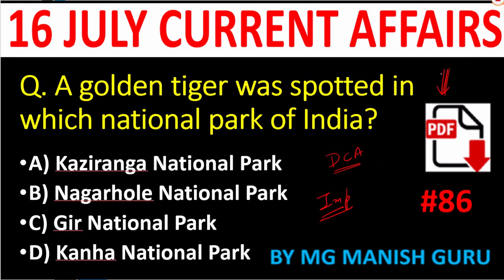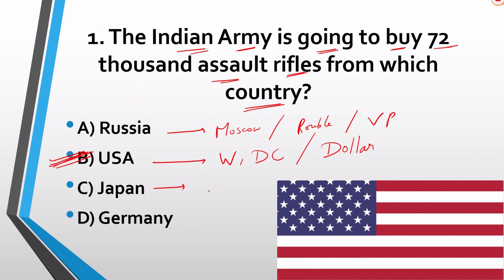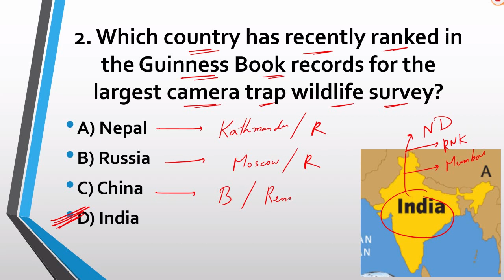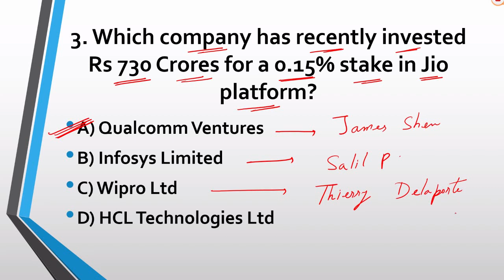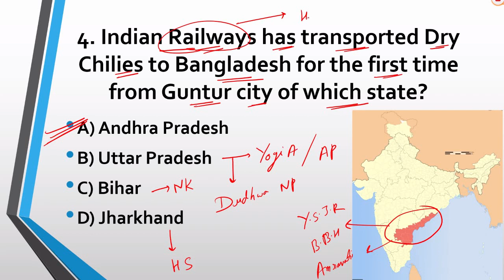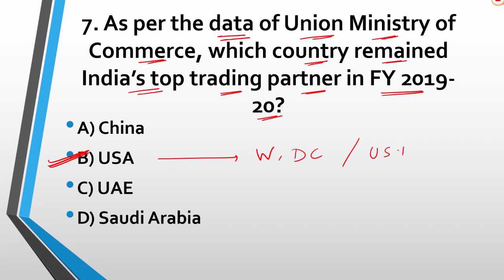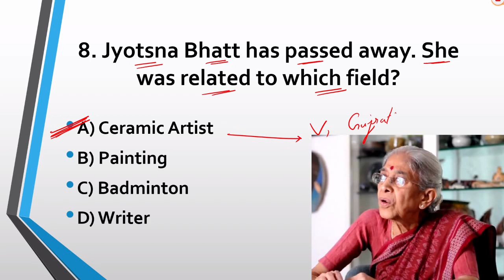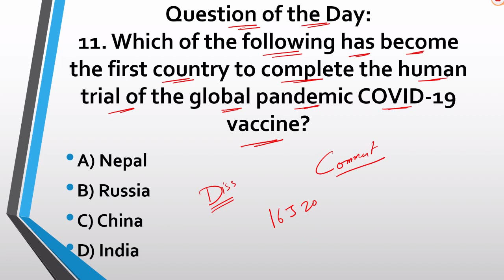16 JULY 2020, DAILY CURRENT AFFAIRS MCQ, IN english , TODAY CURRENT AFFAIRS MCQ, BY MG MANISH GURU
16 JULY 2020, DAILY CURRENT AFFAIRS MCQ, IN english , TODAY CURRENT AFFAIRS MCQ, BY MG MANISH GURU

DOWNLOAD PDF IN ENGLISH -- 300+ MCQ QUESTION , JUNE , MONTHLY CURRENT AFFAIRS IN ENGLISH